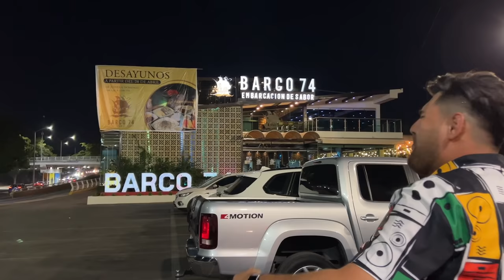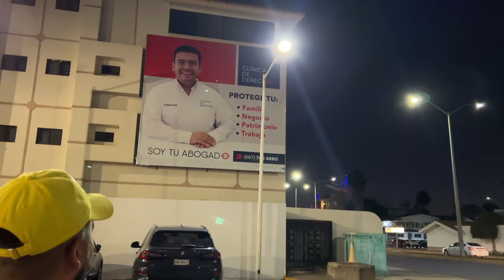DEJAMOS SIN CARRO AL COMPA ROSH😂// asi reacciono?